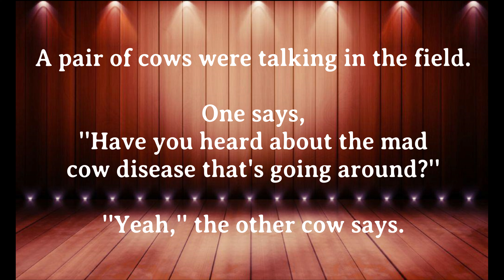FUNNY JOKE: MAD COW - What else can I say...Enjoy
Hello and Welcome to Jokes Central.
Northern Bloke - My Aim
                            - 1 . I Tell Joke
                            - 2 . You Laugh
                            - 3 . We both live longer.
                            - Simple...

for the TN.